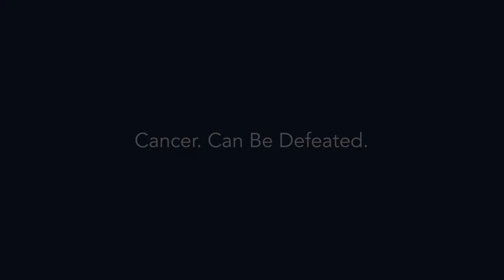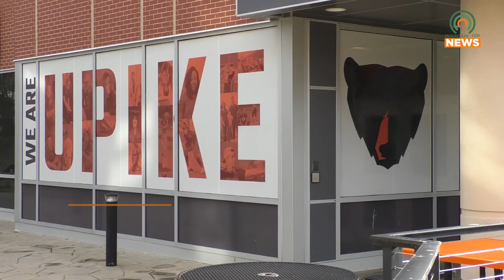The Ninth-Annual UPIKE Film Festival Begins April 28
The University of Pikeville will be holding their ninth-annual Film and Media Arts Film Festival on April 28-29.